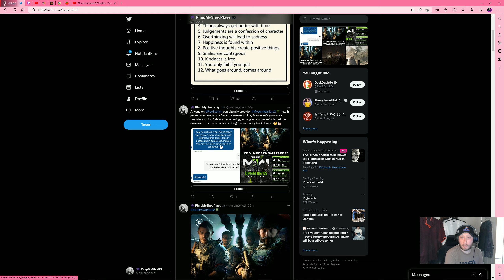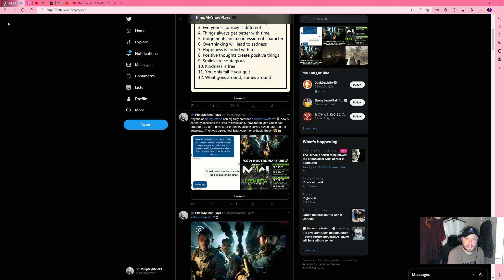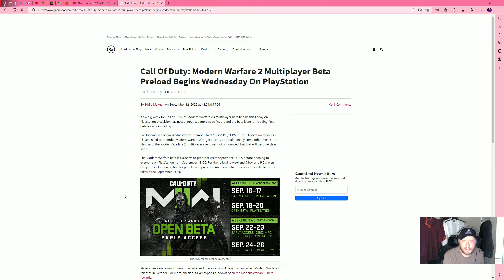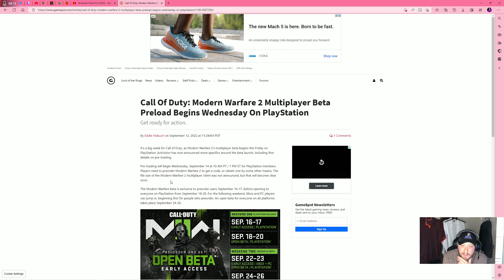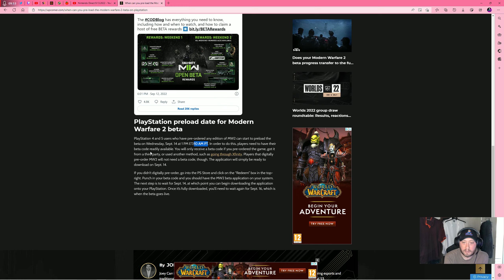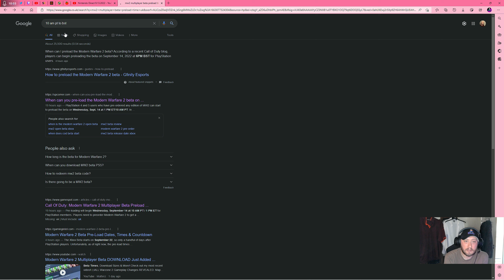How to get the MW2 early access beta.